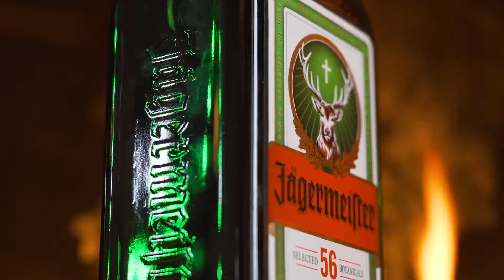Jager the creator - Burgerhead x Jagermeister